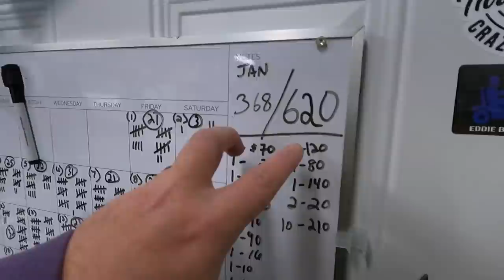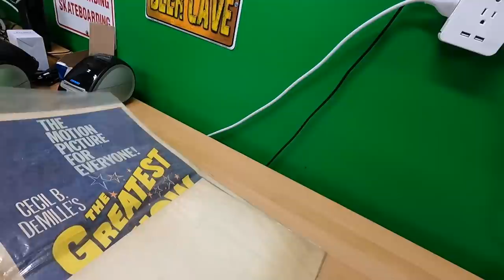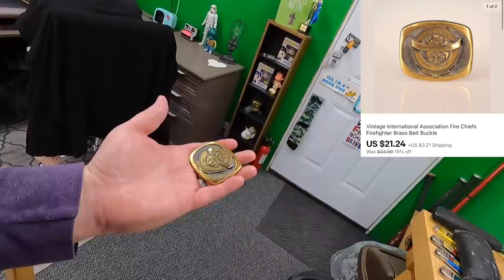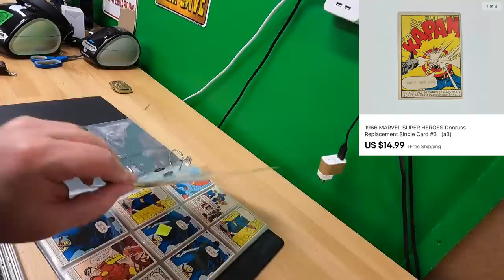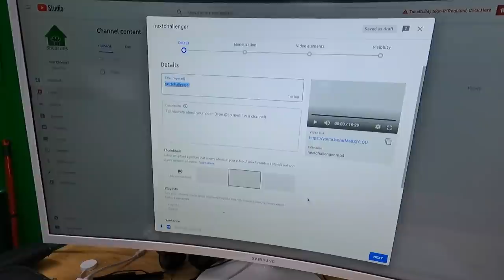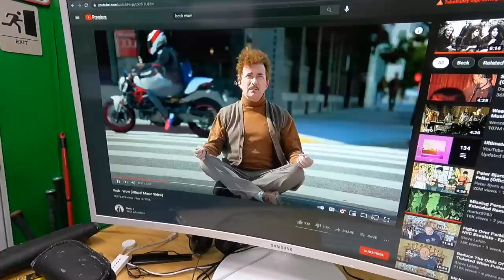This EBAY inventory has us SPOILED